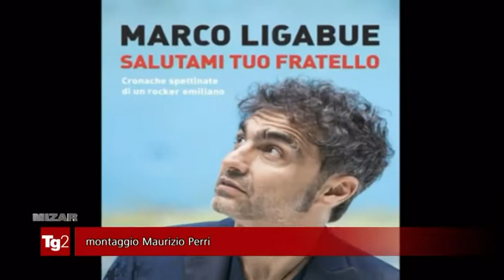Marco Ligabue a TG2 Mizar presenta "Salutami tuo fratello"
Un bel servizio di TG2 Mizar del 16 maggio 2021. Marco parla del suo libro e di suo fratello.